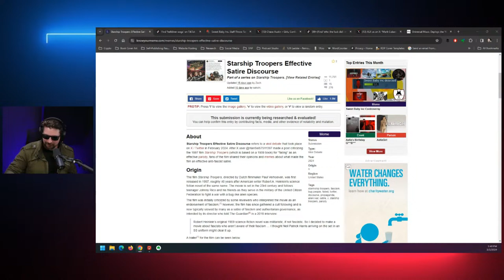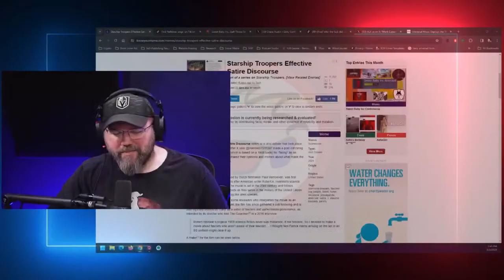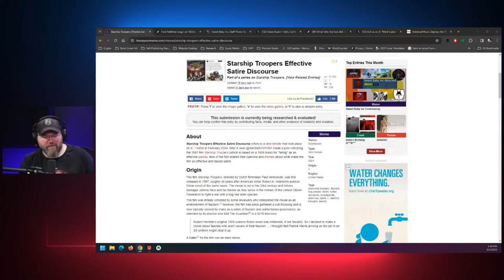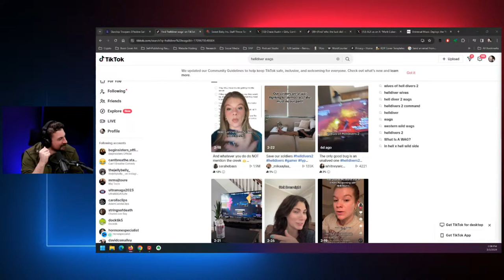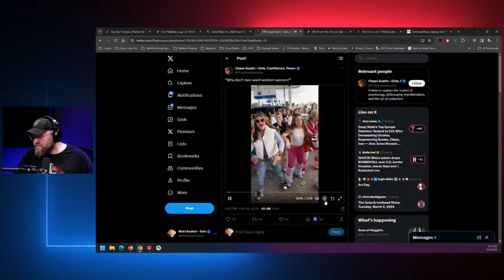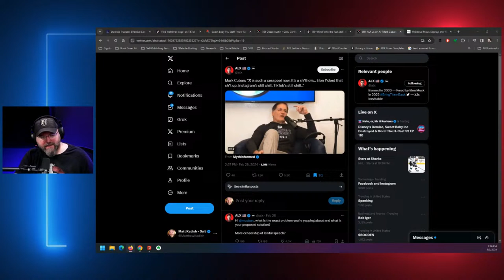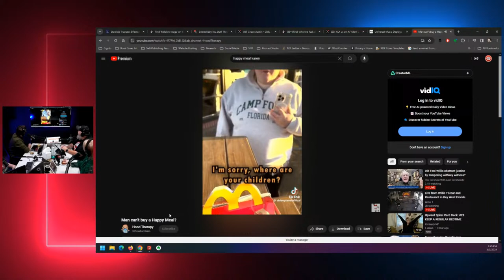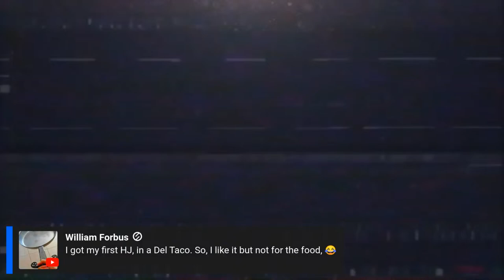Starship Troopers & Helldivers - Who Are The Good Guys? | Salty Nerd Podcast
This episode of the Podcast, the Nerds are going to be talking about the odd "Starship Troopers Discourse" meta related to the release of the new videogame Helldivers 2.  Jude also leads them down the crazy "Who The F*** Did I Marry?" rabbit hole from TikTok, Sweet Baby Inc. might not be able to destroy video games anymore, and Mark Cuban can't win a fight on X.  All this and more!  Come join us in the chat.